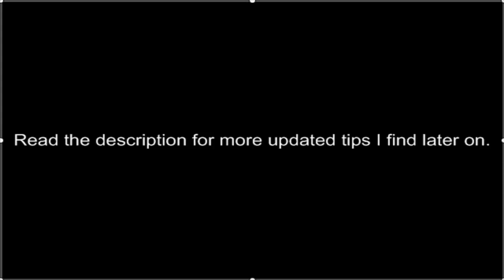Runespan Guide - 55-70k XP / Hr ( Depends on RC lvl)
Runespan guide
-About 55-70K XP/HR with 70+ RC
Creatures/Nodes to look for:
-Chaos ess
-Nature ess
-Vine
-Fireball
-Firestorm(if lower RC)
-Nebulas
-Flesh
-Skulls